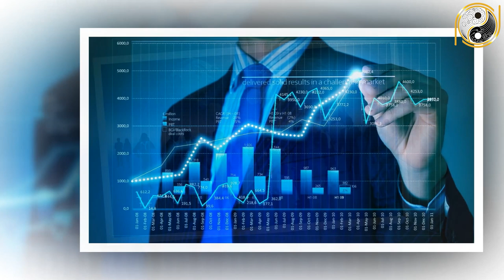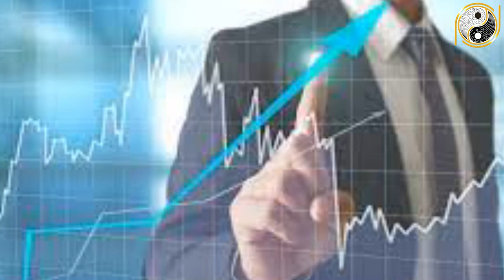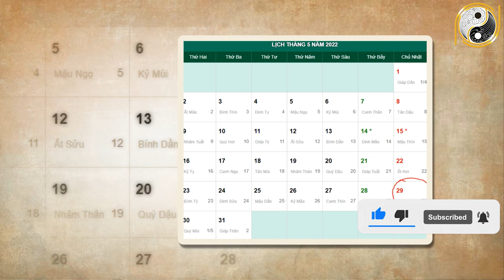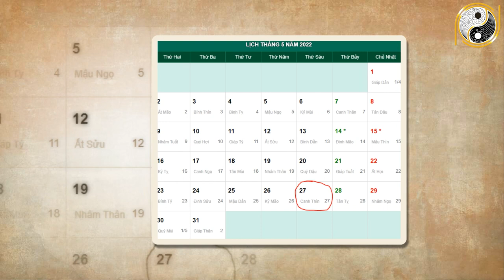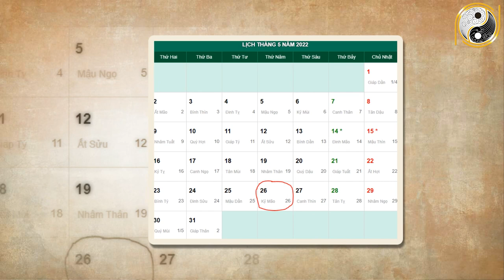Xem Tử Vi Bính Tuất 1946 Năm 2022 Tháng 4 Âm Lịch BỖNG Trúng Số Cực Mạnh, ĐỔi Đời Giàu Sụ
01. Linh phù giải hạn
02. Hồ lô hóa giải Ngũ Hoàng
03. Mai Hoa Phú Quý
04. Gương bát quái tinh cầu
05. Kim bài thái tuế 2023
06. Vòng tam hợp Dần Ngọ Tuất
07. Vòng tam hợp Thân Tý Thìn
08. Vòng tam hợp Hợi Mão Mùi
09. Vòng Tam Hợp Tỵ Dậu Sửu
10. Bát bảo tâm kinh
11. Minh Quang pháp bảo cầu
12. Minh Quang pháp bảo lục giác
13. Tỳ Hưu Lộc Tài (Đồng)
14. Tỳ Hưu Khai Vận ( Bạch Ngọc)
15. Bách Niên Tụ Tài ( tụ tài lộc)
16. Song long ngọc ấn ( ấn thăng quan)
17. Kim bài ngũ Lộ Thần Tài
18. Hồ lô bình an ( treo xe)
19. Móc khóa văn xương
20. Ống bút văn xương gỗ đào
21. Bút văn xương gỗ đào
22. Bút văn xương gỗ đào nhỏ
23. Hoa mai kim tiền ( mạ vàng )
24. Các vật phẩm phong thủy khác Xem Tử Vi Bính Tuất 1946 Năm 2022 Tháng 4 Âm Lịch BỖNG Trúng Số Cực Mạnh, ĐỔi Đời Giàu Sụ